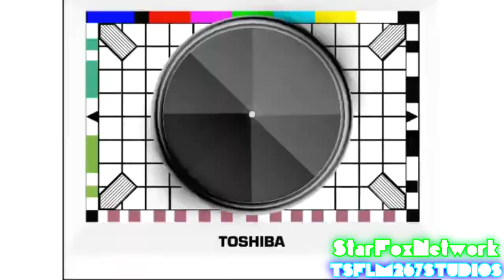{Sparta Remix} 2007-2008 Toshiba Countdown Has A Sparta Madhouse SFP Remix